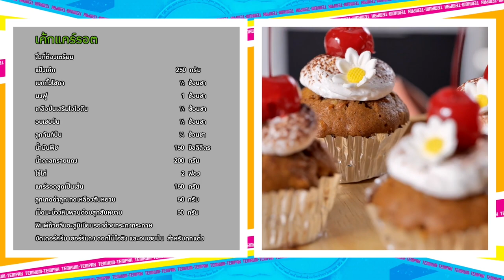รายการ "เต็มปากเต็มคำ" โจทย์ (แคร์รอต)l เค้กแคร์รอต| EP.209 [1/3]